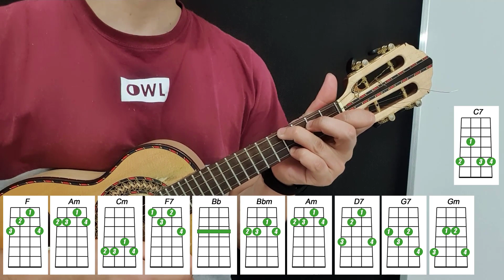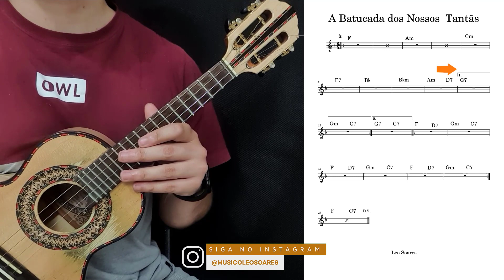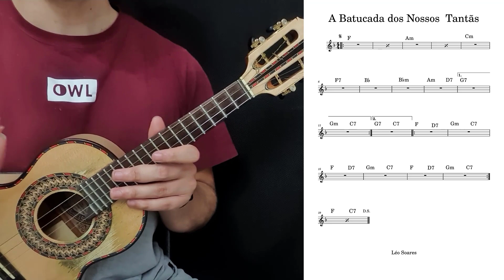APRENDA "A BATUCADA DOS NOSSOS TANTÃS" FUNDO DE QUINTAL no CAVAQUINHO - AULA DE CAVACO - LÉO SOARES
No vídeo de hoje vamos aprender a música "A BATUCADA DOS NOSSOS TANTÃs" dos Mestres do FUNDO DE QUINTAL . Espero que curtam !